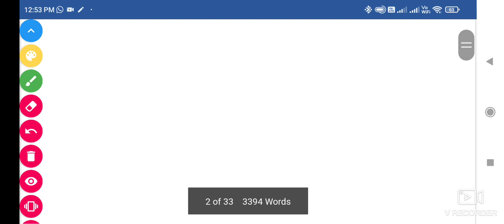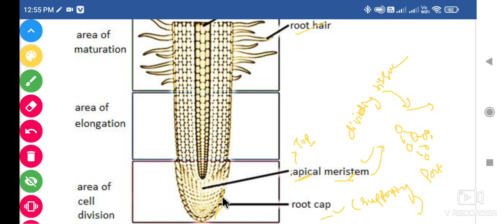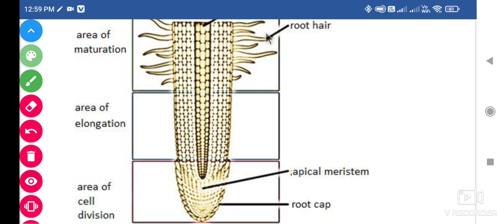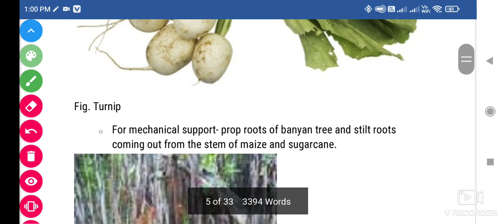the root structure and types